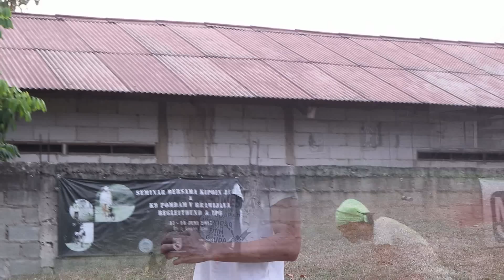Irish.....Lompatlah Yang Tinggi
Video mengenai pelatihan saya bersama Irish untuk rutinitas Retrieve Over a Hurdle untuk persiapan ujian IGP.